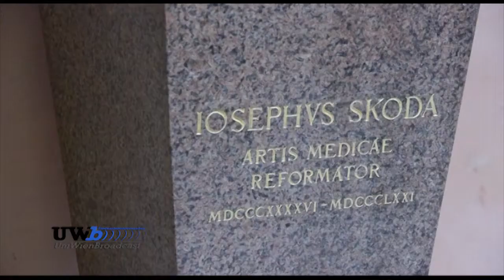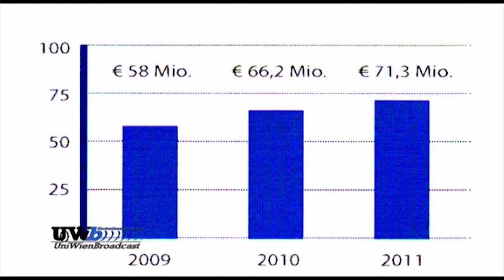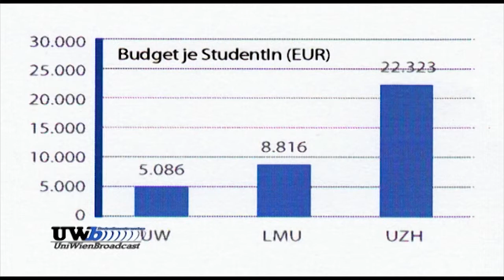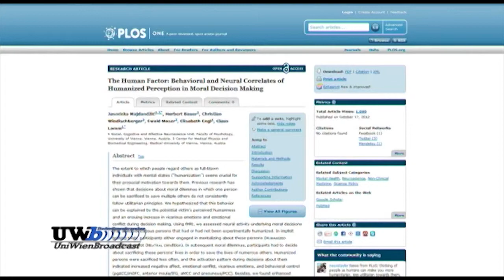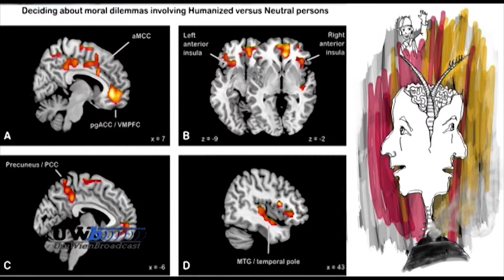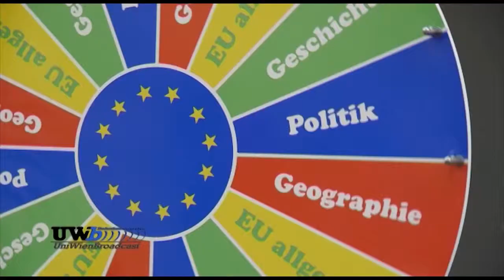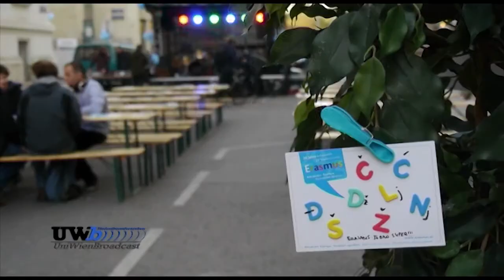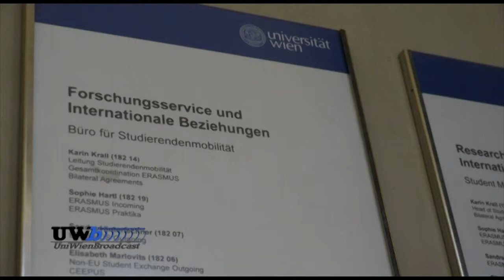UWBC-Informationssendung November 2012